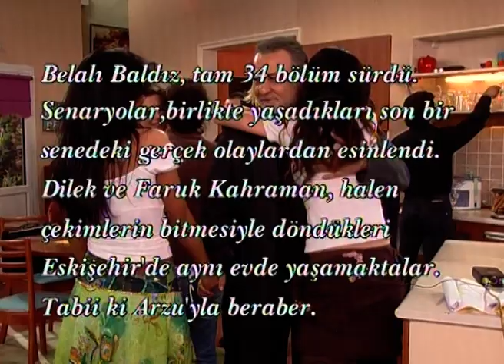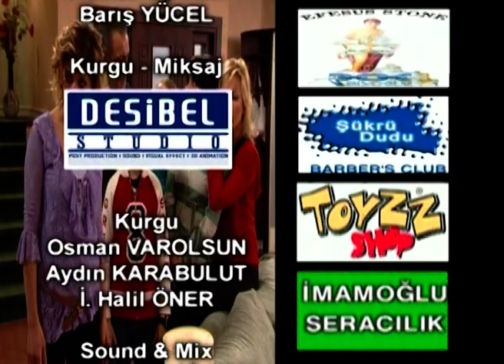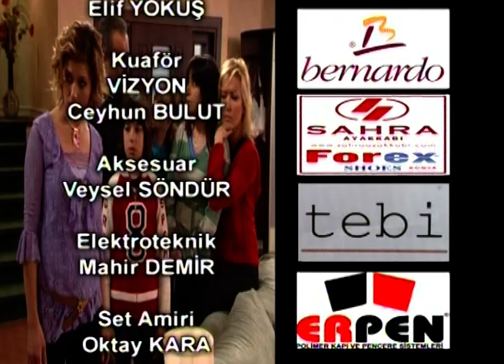Belalı Baldız 34. Bölüm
Belalı Baldız, Atv'de yayınlanmış sitcom. Hope and Faith adlı ABD sitcomundan uyarlanmıştır.Eskişehir'de yaşayan üç çocuklu bir ailenin aniden çıkagelen bir konukla değişen hayatlarını konu alıyor.

Oyuncular:
Nurgül Yeşilçay
Berna Laçin
Kenan Işık
Sedef Şahin
Cemre Özer
Atilla Yiğit